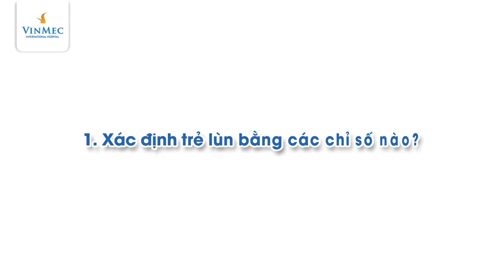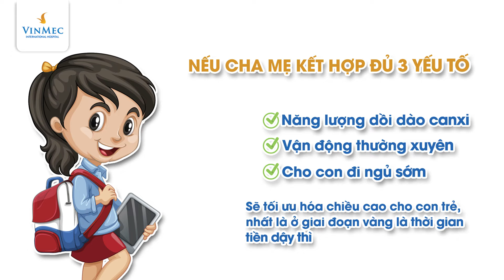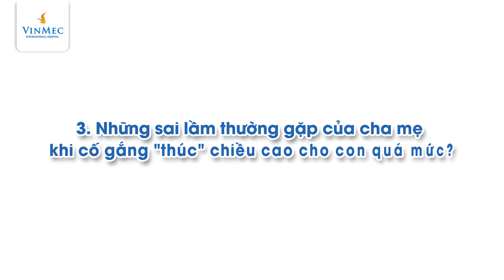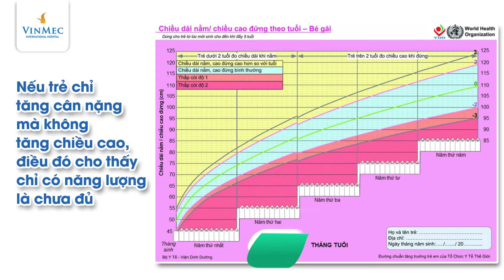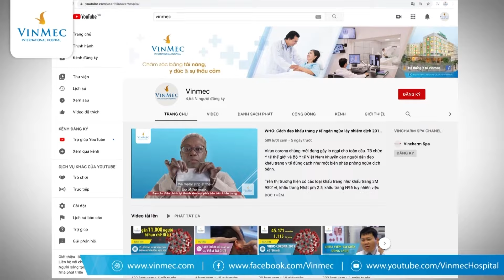Con bị lùn, cải thiện chiều cao bằng cách nào?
Yếu tố di truyền chiếm khoảng 60-80% trong phát triển chiều cao của trẻ, sau đó là các yếu tố môi trường, dinh dưỡng, thể dục thể thao...Mọi cha mẹ đều có mong muốn con mình cao lớn, khỏe mạnh, tuy nhiên, có nhiều trường hợp trẻ bị thấp bé hơn so với bạn bè cùng trang lứa, bé bị lùn và không tăng chiều cao được.

Thông thường, giai đoạn từ 1 đến tuổi dậy thì mọi người có thể tăng chiều cao khoảng 2 inch mỗi năm và đến khi dậy thì có thể tăng trưởng 4 inch mỗi năm, tuy nhiên, mỗi người đều có tốc độ phát triển chiều cao khác nhau, không ai giống ai cả. Đối với nữ, sự phát triển mạnh mẽ này thường bắt đầu sớm trong những năm thiếu niên. Còn đối với nam thường có sự tăng chiều cao nhanh nhất khi kết thúc tuổi thiếu niên. Chiều cao sẽ ngừng hoặc ít phát triển sau khi bạn bước qua tuổi dậy thì. Điều này có nghĩa là khi trưởng thành, bạn không có khả năng tăng chiều cao nhiều.

Thông thường, trẻ mới sinh có chiều cao từ 48 - 52 cm, trung bình là 50 cm. Trong năm đầu tiên, trẻ tăng chiều cao khoảng 20 - 25 cm, năm thứ hai tăng 12cm, năm thứ ba cao thêm 10 cm, năm tiếp theo tăng 7cm, từ 4 - 11 tuổi, trẻ tăng trung bình 6cm mỗi năm, đến tuổi dậy thì, bé gái tăng khoảng 6 - 10cm mỗi năm. Bé trai tăng từ 6,5 - 11 cm mỗi năm. Trường hợp trẻ bị lùn, cha mẹ có thể so sánh với mức độ tăng chiều cao trên để nhận biết.

Hiện nay, nhiều bậc cha mẹ khi thấy con có dấu hiệu chậm tăng chiều cao thường nghĩ rằng do dinh dưỡng và di truyền. Thực tế, chậm tăng trưởng chiều cao không chỉ liên quan đến yếu tố dinh dưỡng mà còn do nhiều nguyên nhân khác gây ra. Các nghiên cứu chỉ ra một số nguyên nhân thường gặp khiến bé chậm tăng trưởng:

Thiếu hormone tăng trưởng

Suy tuyến giáp

Di truyền

Bào thai suy dinh dưỡng

Hội chứng Turner

Hội chứng Down

Thiếu máu

Các bệnh lý mạn tính

Sử dụng thuốc khi mang thai

Dinh dưỡng kém

Khi phát hiện trẻ có những dấu hiệu chậm tăng chiều cao như: Chiều cao không đạt được các cột mốc theo độ tuổi hoặc chiều cao tăng trưởng chậm (nhỏ hơn 5cm/năm đối với trẻ từ 3 tuổi trở lên) thì cha mẹ nên đưa trẻ đến bác sĩ chuyên khoa để được chẩn đoán, điều trị càng sớm càng tốt, không nên tự ý cho trẻ sử dụng viên uống tăng chiều cao. Như vậy, trẻ có thể đạt được chiều cao bình thường khi trưởng thành.

Ngoài ra, cha mẹ có thể cho trẻ sử dụng thực phẩm tăng chiều cao, cân bằng dinh dưỡng trong các bữa ăn hàng ngày, bổ sung canxi cho bé đúng cách và chơi các môn thể thao phù hợp, ngủ đủ giấc.